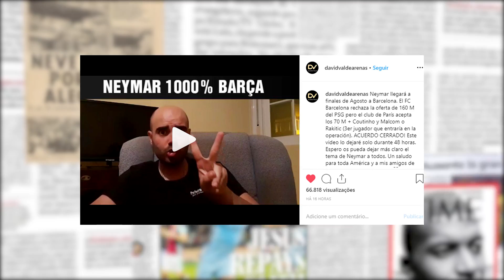NEYMAR É 1000% DO BARCELONA l COUTINHO + MALCOM OU RAKITIC + 70 MILHÕES VÃO PARA O PSG !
Jornalista David Valdearenas bancou hoje o Neymar no Barcelona com 1000% de certeza, segundo ele tudo já está certo so falta resolver alguns detalhes e para onde Malcom vai.

⚽ NEYMAR É DO BARCELONA l COUTINHO + MALCOM OU RAKITIC + 70 MILHÕES VÃO PARA O PSG ! ⚽